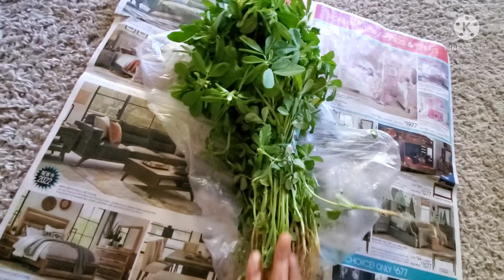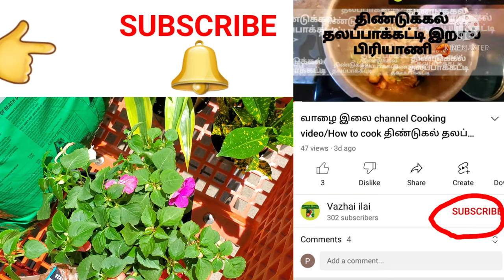வாழை இலை channel usa cooking vlog/how to cook Motchai kottai brinjal fry recipe/keerai kadaiyal.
Vazhai ilai channel/ USA cooking video in tamil/kalyana vittu Motchai kathiri poriyal recipe in tamil video/simple keerai kadaiyal recipe in tamil video/ south indian cooking recipes/ Asian vlogger/ Asian kitchen/ USA cooking tamil vlog.